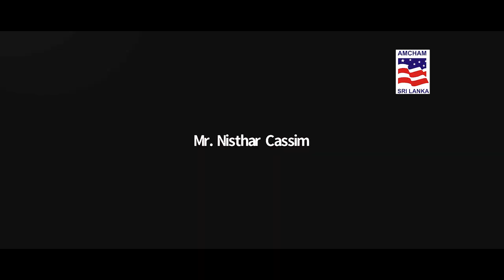AmCham SL Knowledge Hub Webinar Series 2020/06 - Financing Recovery, Sustainably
AmCham SL is pleased to bring to you this sixth Webinar in the AmCham SL Knowledge Hub Webinar Series - Financing Recovery, Sustainably.

This session curated for the knowledge of non-bankers & non-financial experts like you and me,  featured insights from Professor Ranjith Bandara (Economic Specialist, Senior Professor of Economics at the University of Colombo and Head of Business School at the Colombo School of Business & Management) Ms. Ranjani Joseph ( Partner, Head of Banking Services & Markets, KPMG Sri Lanka) Mr. Dimantha Seneviratne (Group Chief Executive Officer and Director at National Development Bank PLC) and Mr. Ravishankar Wickneswaran (Chief Financial Officer, Fairfirst Insurance) and was moderated by Mr. Nisthar Cassim, Editor-in-Chief of the Daily Financial Times.

While the session examined and explained in layman terms the prevalent fiscal policies of the GoSL and the actions taken by the Banking sector to enact them to benefit the consumer, it also examined the innovations, adaptations and cautions necessary to finance the economy, and its recovery & growth sustainably despite the volatility of the current global economic climate.

Some of the key touch-points of the session include;

* An overview of the fundamental role played by the Banking Sector in this time, and in post pandemic recovery
* What are the GoSL policy changes and steps being taken right now – an explanation in layman terms.
* What are the most urgent and essential steps that need to be taken to mitigate the Economic fallout of C19, and what role do the Banks play in this?
* What is the risk to the Banks ?
* What is the best possible, and best probable outcomes – and what are the worst?